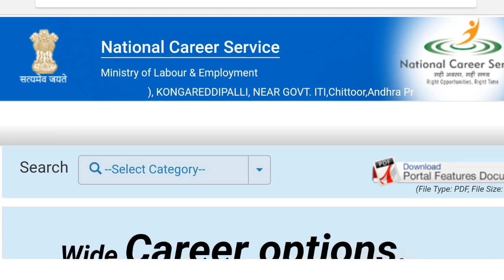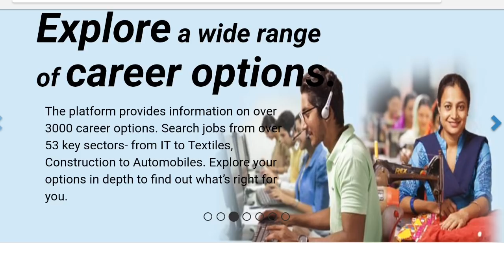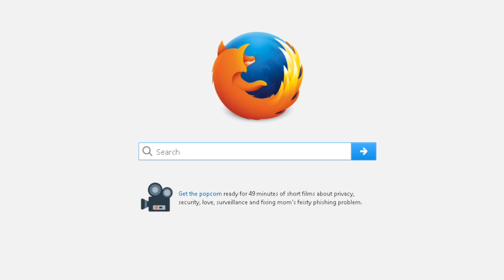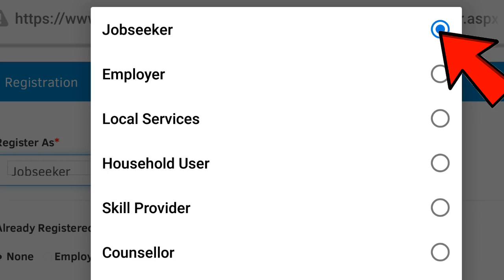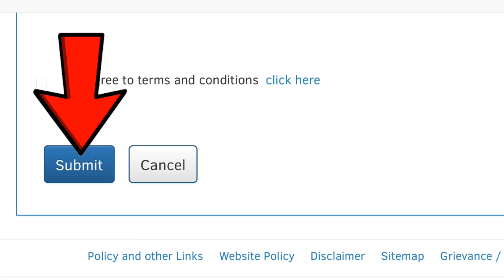7 लाख लोगों ने पाई नौकरी | Free government job registration online in hindi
online job registration for govt jobs
National Career Service  Registration

Dosto agar ap berojgar hain or kisi acchi naukri ki talash me h to ap sarkar ke is portal par registration karke apni pasand ki naukari paa sakte hain adhik jankari ke liye iS video ko pura dekhe sath hi apne dosto ke sath share bhi kare

शेयर बाज़ार क्या है | पूरी जानकारी 👆👆